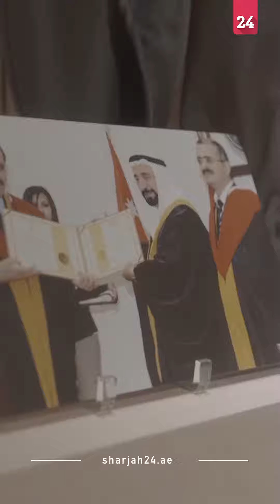حاكم الشارقة: "زمالة باريس بانثيون" شرف علمي جليل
Item ID:                         EZW68K5
Author Username:                 Praded
Licensee:                        Sharjah24 Sharjah24
Registered Project Name:         New Branding 2022
License Date:                    February 23rd, 2023